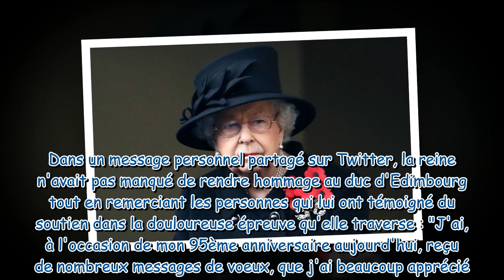Elizabeth II : la reine apparaît tout sourire en robe fleurie au château de Windsor